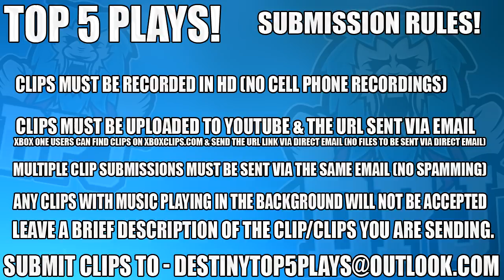Destiny 2 - "LETS GO BABY!" - Hilarious Top 5 Freakout & Funny Reactions - Ep 105